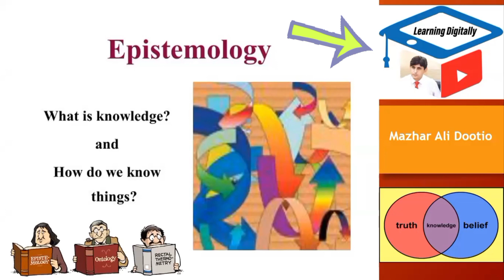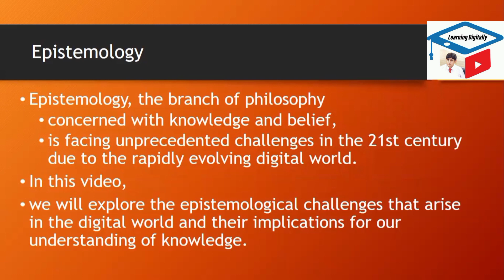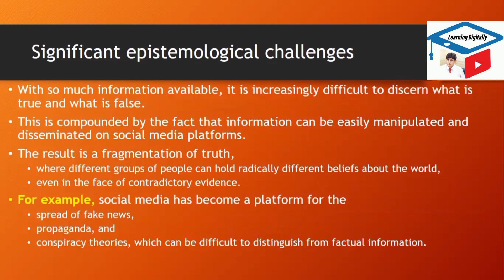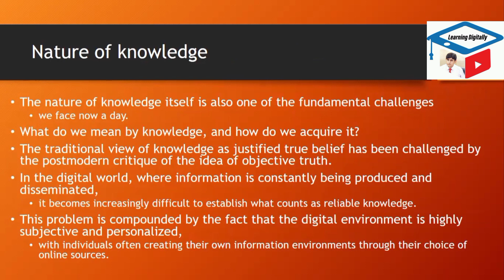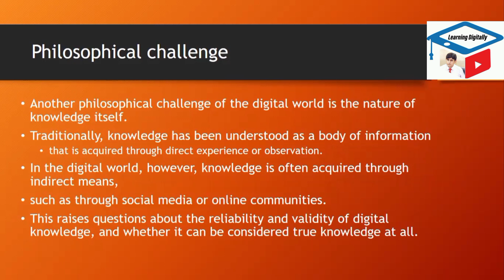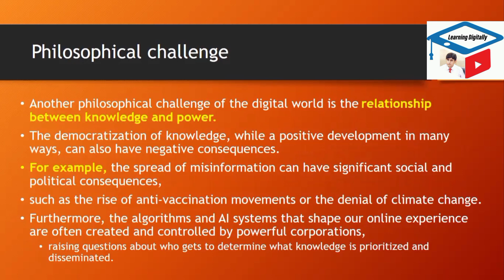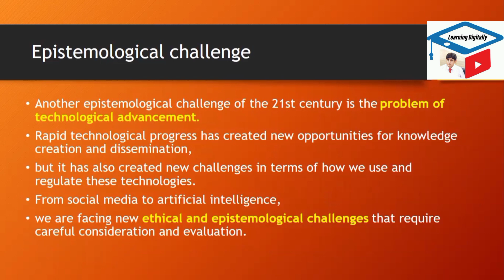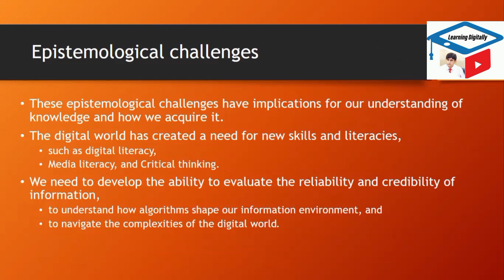Epistemological Challenges of 21st Century and Digital World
Epistemology is the theory of knowledge. Watch this video completely to knwo the epistomological challenges of 21st century. This will enable you to talk on knowledge and its  positive and negative attributes as well proper use and misuse